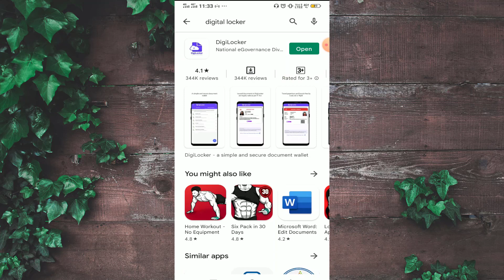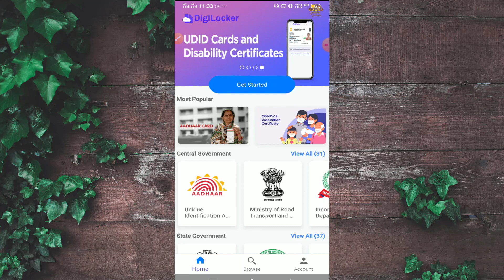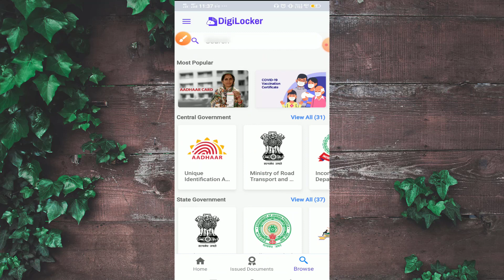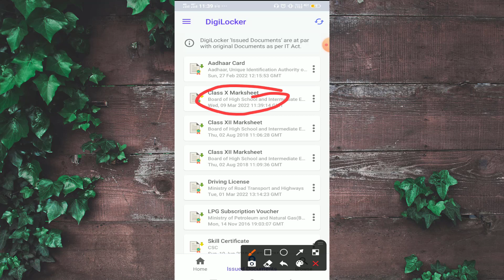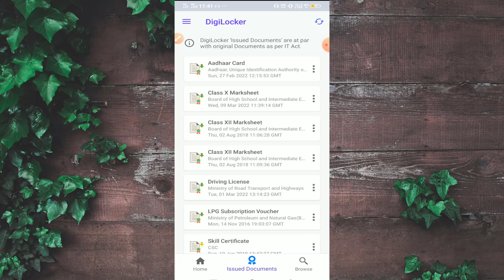Download UP Board Original Marksheet 2022 | 10th & 12th Class Marksheet Kaise download Kare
My Tripods
My Mic
My Mobile
My Laptop
My Camera

Frequently Asked Questions:
10th & 12th Class Marksheet Kaise Download Kare